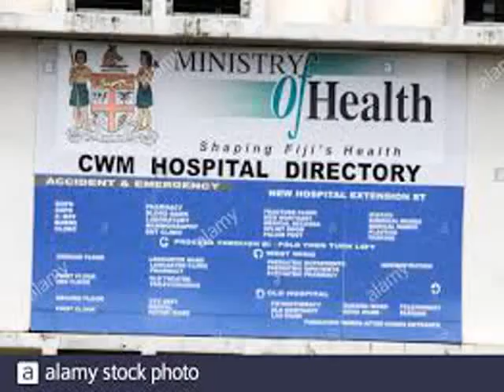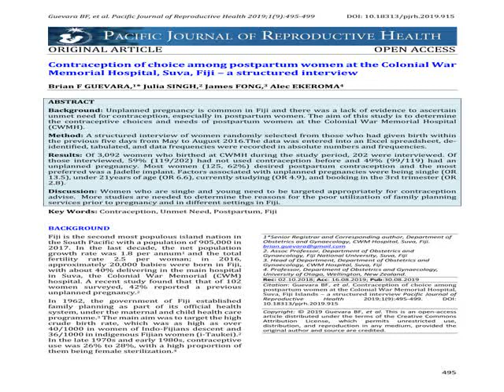Colonial War Memorial Hospital